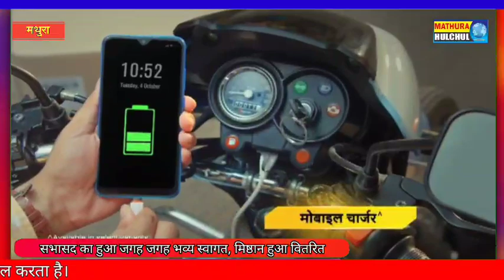सभासद का हुआ जगह जगह भव्य स्वागत, मिष्ठान हुआ वितरित